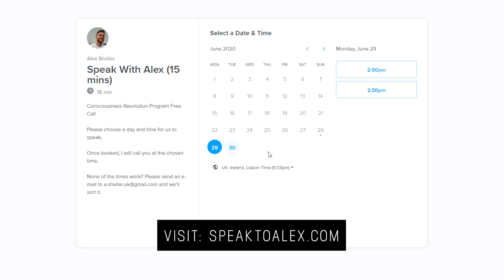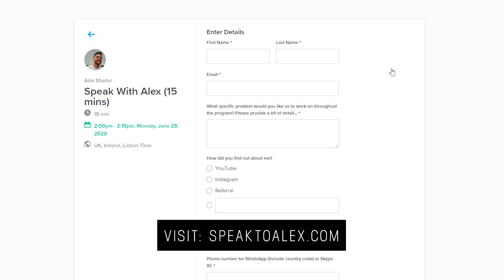How David Goggins Has Extreme Resilience (Informed by Dr. Andrew Huberman)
How David Goggins Has EXTREME Resilience (Insights from Neuroscientist Dr. Andrew Huberman)

Go go go Instagram! @alex_shailer
For the Consciousness Revolution Program: speaktoalex.com

Lately, I’ve been absolutely fascinated by the work Dr. Andrew Huberman, neuroscientist and professor of neurobiology at Stanford Univerisity. He and his colleagues have been studying the neurobiology of fear, courage, and resilience. And a few months ago, he was on Rich Rolls podcast talking about people who he’s taken into his lab to study, including a cultural icon for extreme resilience: David Goggins

David earned his cultural association through transcending his extremely challenging personal life (especially in his formative years), and then subjecting himself to the infamous BUDS training of the NAVY Seals which is notably HIGHLY grueling and oppressive… plus throw in multiple ultra-marathons and it’s safe to say he’s earned the title of “The Toughest Man Alive”

And I think something that’s important to understand is: This relates deeply to all of our lives. What we’re about to achieve in our life, and the extent to how efficiently we’re able to execute on our inner vision to bring it forth in the world, is entirely dependant on how much we’re willing to transcend fear, take those leaps of faith, and become resilient in the face of challenge.

And so in this video I’ll be breaking down insights from Dr Andrew Huberman into how David has such extreme resilience.